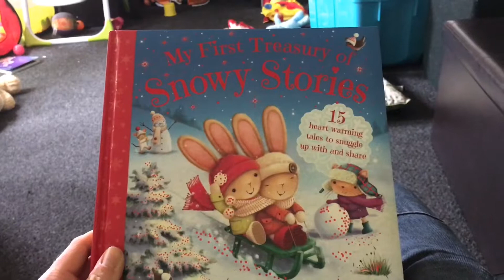DISMANTLING THE FRIDGE! | Day 359 | FamilyExclusive UK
Daily UK Family Vlog from FamilyExclusive UK